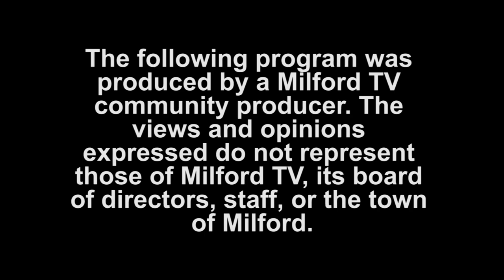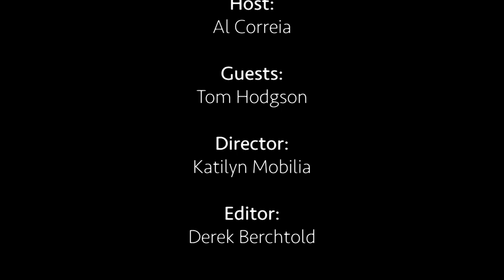TMS #606 - That Milford Show - Local Immigration